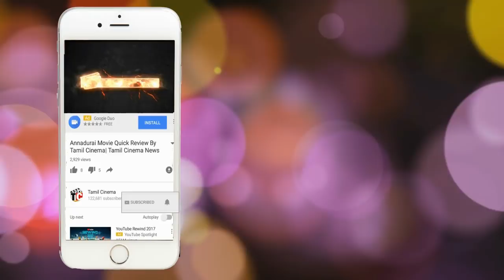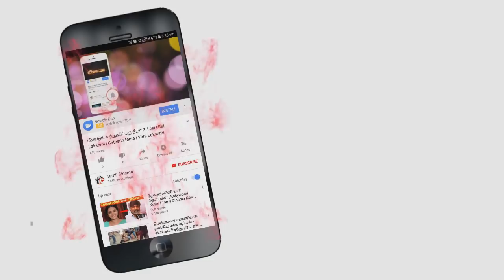ஒரே நேரத்தில் செல்போனில் பேசிக்கொண்டே தற்கொலை செய்த காதலர்கள்| Tamil Cinema News